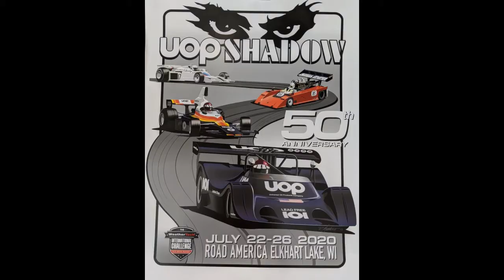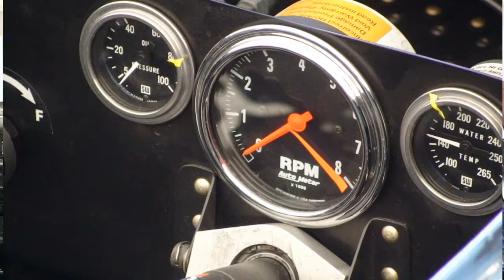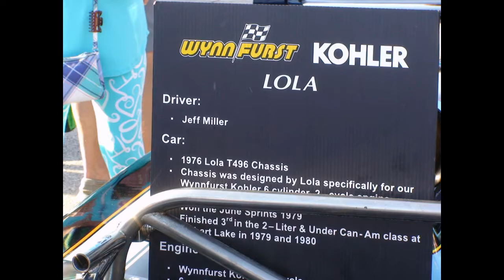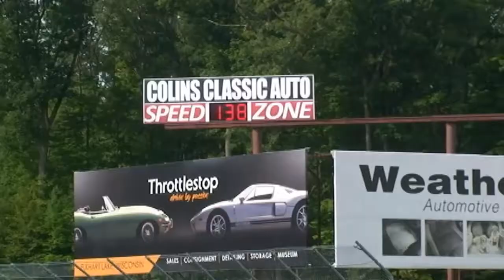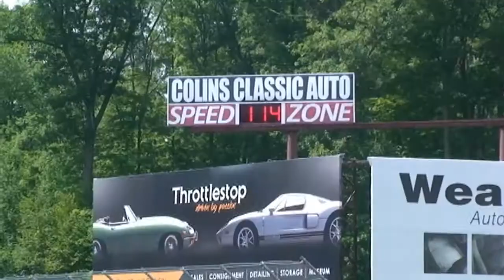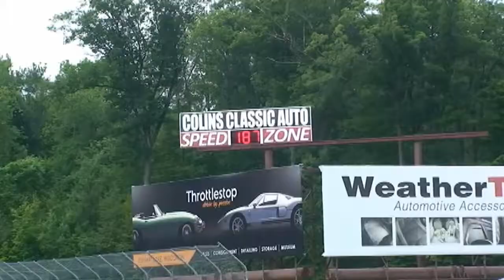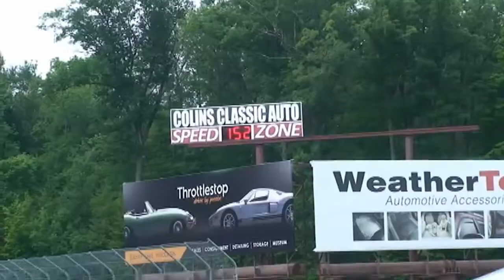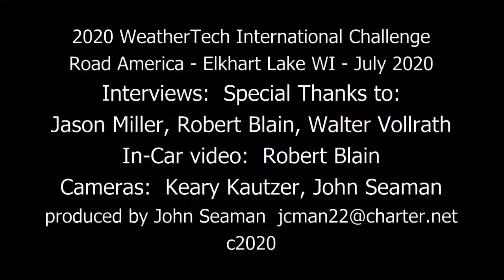2020 WeatherTech Vintage X9 Shadow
UOP Shadow 50th Anniversary, Road America, July 22-25, 2020.